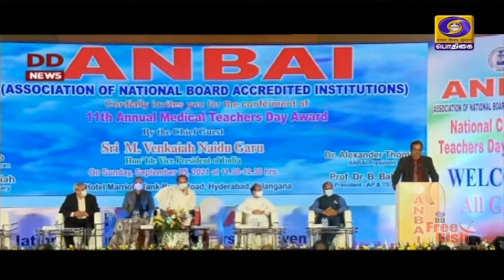கிராமப்புற சேவையை கட்டாயமாக்குக#PodhigaiTamilNews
அரசு மருத்துவர்களுக்கு முதல் பதவி  உயர்வுக்கு முன்னதாக கிராமப்புற சேவையை கட்டாயமாக்கவேண்டும் - குடியரசு துணைத் தலைவர் வலியுறுத்தல்